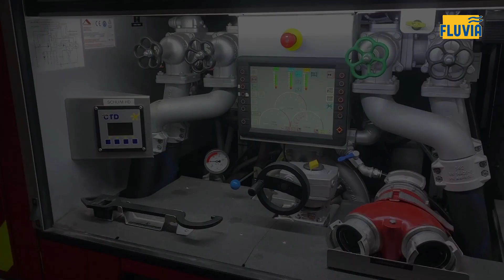Brandweerpost Gullegem vlog 3: [weekdienst]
Wat doet een brandweerman als hij niet op interventie is? Wel, heel wat!

In onze derde vlog laten we je graag zien welke andere taken een brandweervrijwilliger nog op zich neemt.

Voel je zelf het vuur in je hart branden? Bran et vier in joen erte?
Sluit je dan aan bij de brandweer! Alle details over het volledige traject vind je uitgebreid op

Vurige groet!